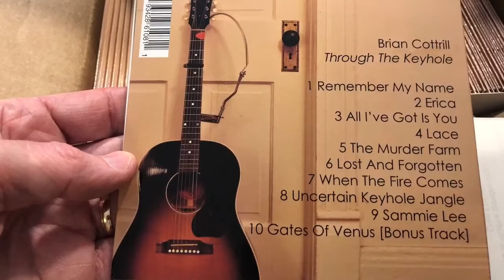Brian Cottrill’s new album, “Through The Keyhole,” will be released on May 17, 2019.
Brian Cottrill’s new album, “Through The Keyhole,” will be released on May 17, 2019. Available on all major streaming and download platforms.